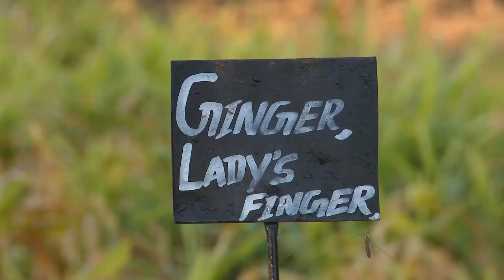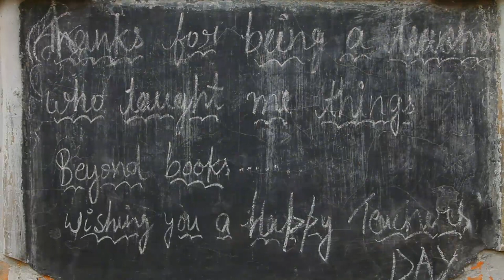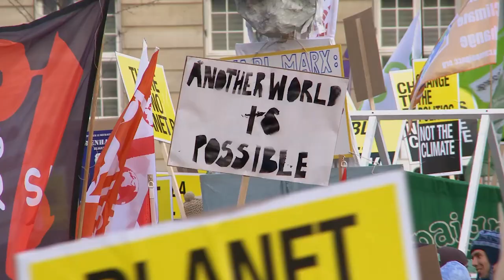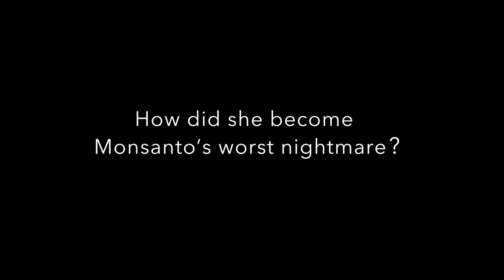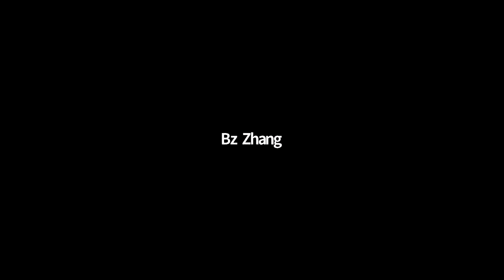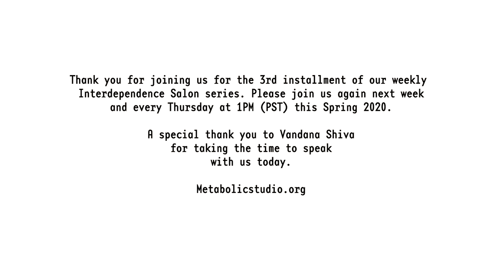Interdependence Salon #3 - Vandana Shiva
“You never change things by fighting the existing reality. To change something, build a new model that makes the existing model obsolete.”
- Buckminster Fuller

 A declaration of interdependence must be followed by a practice of interdependence. Achieving this interdependence takes both seeing and doing, both vision and action. A new collective vision is needed, centered and prioritized around the common good and community.

 As we live through these uncertain times, we hope as a community to collectively support one another and share our knowledge and voices. Please join us every Thursday at 1pm PST* for a series of Interdependence Salons virtually on Zoom as we take inspiration this season from Buckminster Fuller’s 1976 Bicentennial Declaration of Interdependence. Metabolic Studio will be hosting special invited guests discussing their work in this new reality we are facing. *PLEASE NOTE: for this week the time has been changed to 10 AM PST!

 Thursday May 7th 10 am PST (1pm EST)

Host: Lauren Bon

Guest: Dr. Vandana Shiva

Dr. Vandana Shiva is a world-renowned scholar and tireless crusader for economic, food, and gender justice. Dr. Shiva was trained as a physicist, and later shifted her focus to interdisciplinary research in science, technology and environmental policy. In 1982, she founded an independent institute, the Research Foundation for Science, Technology and Ecology which was dedicated to high quality and independent research to address the most significant ecological and social issues of our times in close partnership with local communities and social movements. In 1991, she founded Navdanya, a national movement to protect the diversity and integrity of living resources, especially native seed, and to promote organic farming and fair trade. In 2004, in collaboration with Schumacher College, U.K., she started Bija Vidyapeeth (Earth University), an international college for sustainable living in the Doon Valley in Northern India. Time Magazine identified Dr. Shiva as an environmental “hero” in 2003 and Asia Week has called her one of the five most powerful communicators of Asia. Forbes magazine in November 2010 identified Dr. Vandana Shiva as one of the top Seven most Powerful Women on the Globe. Among her many awards are the Alternative Nobel Prize (Right Livelihood Award, 1993), Order of the Golden Ark, the UN’s Global 500 Roll of Honour, and The MIDORI Prize for Biodiversity in 2016.